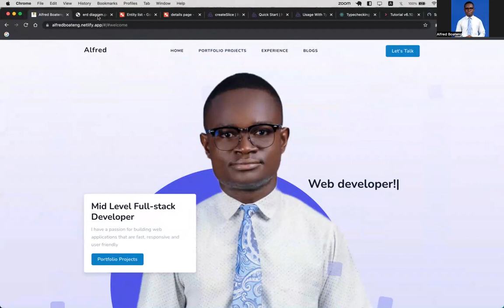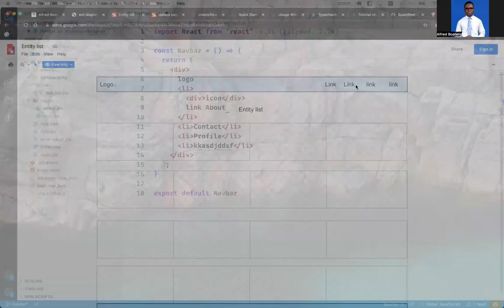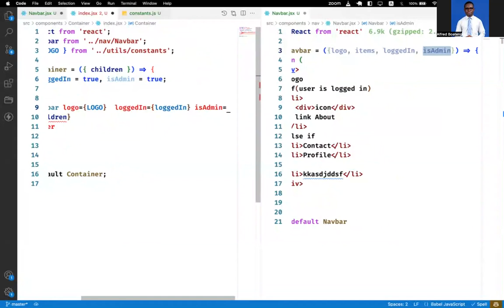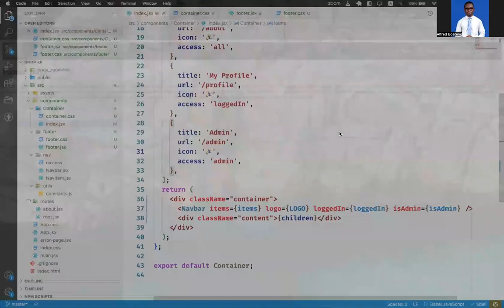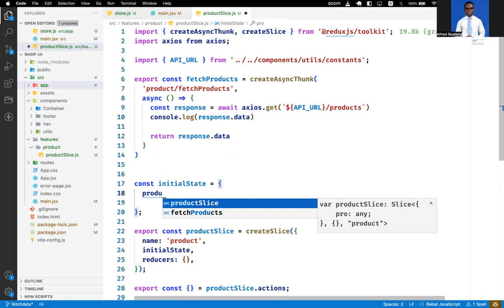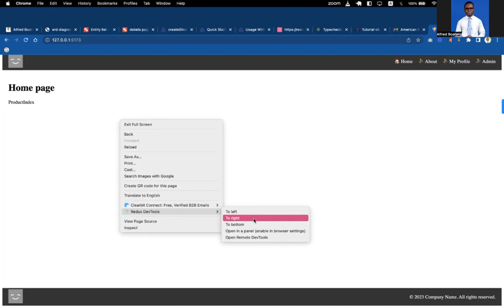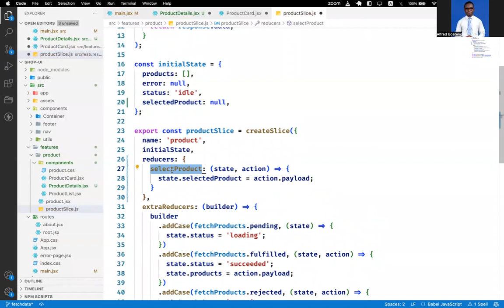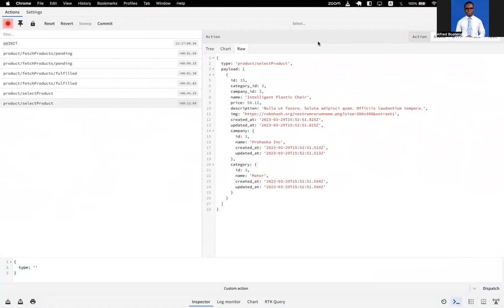Building an Online Shop with React and Redux toolkit - Part One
In this tutorial, we will learn how to build an online shop from scratch using React. We will focus on building reusable components, including a navbar, navitem, and cards. Additionally, we will learn how to load data from a database using Redux Toolkit. This tutorial is perfect for anyone interested in React development or building online shops.